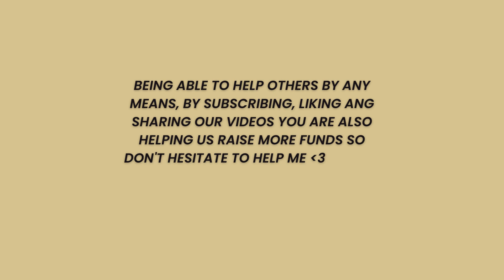Kids Feeding Program at Don Lorenzo Toril | Happiness for Kids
We give foods for the kids small foods its Big Happiness.